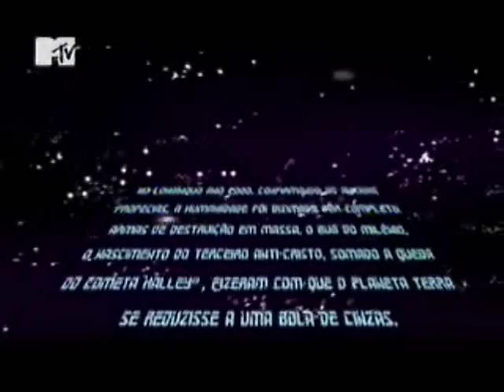29062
15 Minutos - Marcelo Adnet